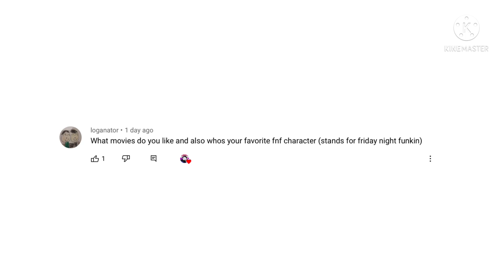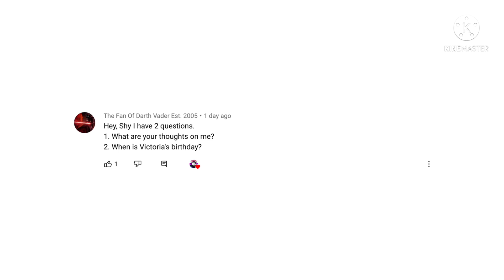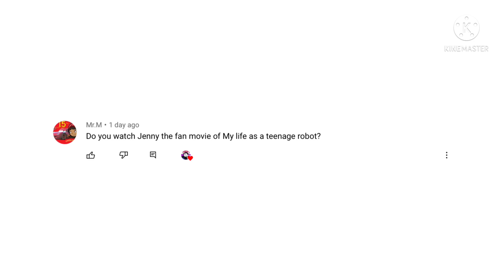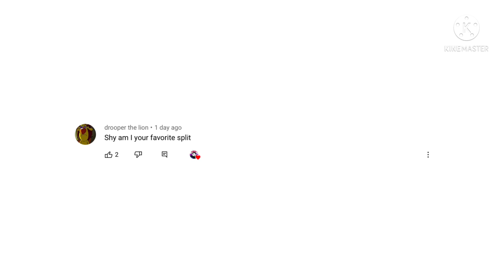Shy answers your questions